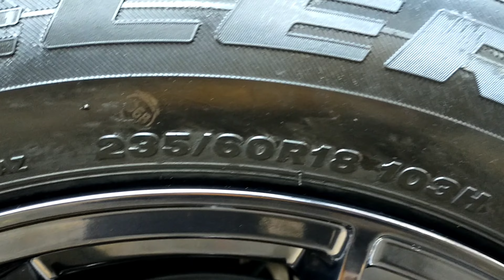HONDA CR-V TURBO PRESTIGE | Enkei Draco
Enkei Draco Size 18×8 5×114.3 +42
size Tyre 235/60-18
@Honda @CR-V prestige
@Enkei Draco